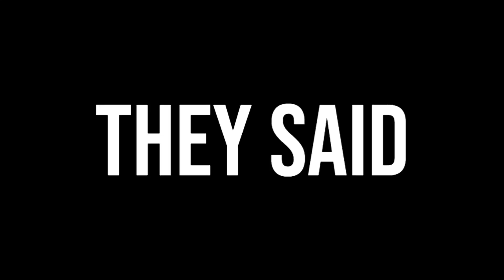He can’t play that riff...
"He can't plat that riff"
From an instagram post...
They were all like NUH UH YOU CAN'T PLAY IT
(Metallica's Blackened, that is)
and I was all like YA HUH I CAN TOO
CAN NOT
CAN TOO
just having some fun while I work away at some stuff for you guys!!

Become a member for early access!